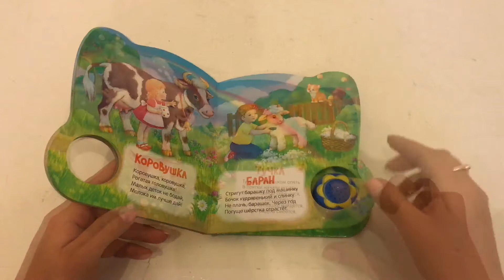Искалочка стихи код 000-0096968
Книга со стихами о животных и природе.